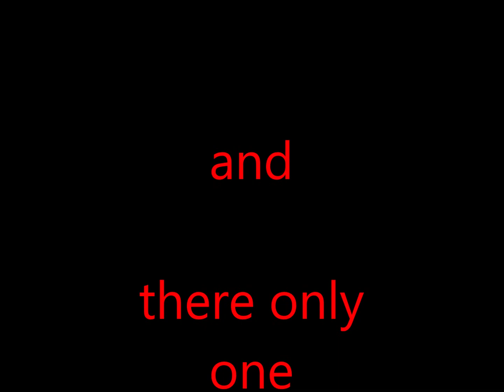REM loosing my religion because im a trans Marilyn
religion is made by man not by god